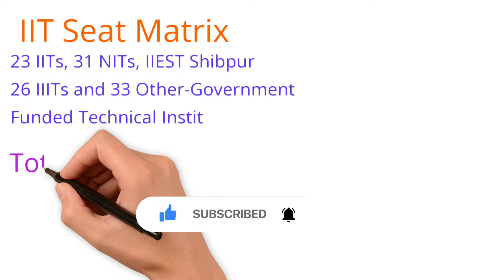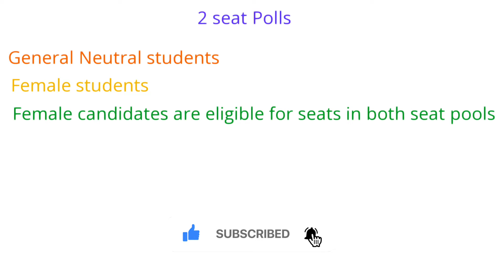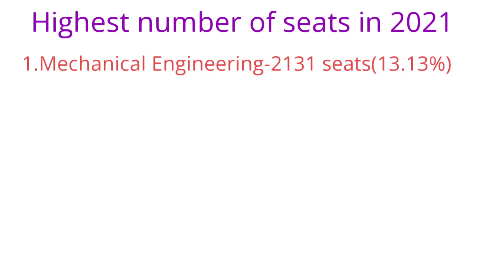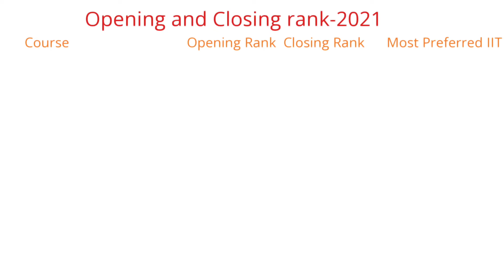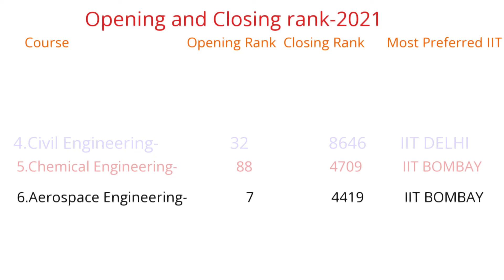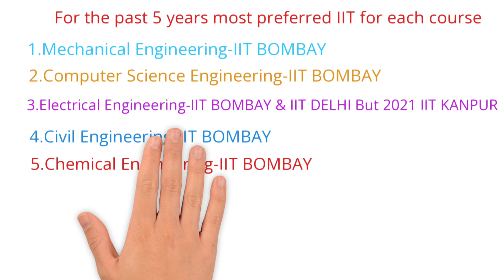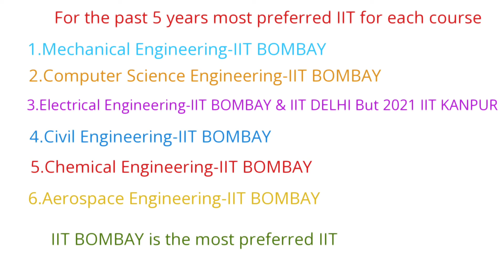IIT seat matrix|| students preferred IIT for last 5 years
Last 5 years students preferred IIT and courses